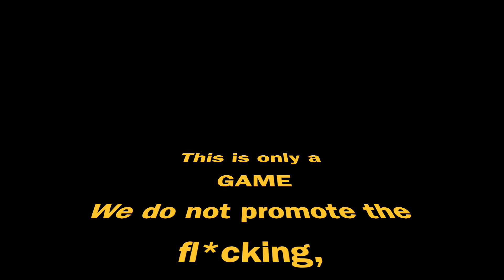Fu*k, Marry, Kill Game - Kramer, George, Larry David - Seinfeld (Julia Louis-Dreyfus, Ed Begley Jr.)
The FMK Game Explained - Your Marry, is your long term commitment. Your Fu*k, is your friendly visit. Your Kill, is your last choice. NO ACTUAL KILLING OR ANYTHING OTHERWISE HATEFUL is CONDONED.